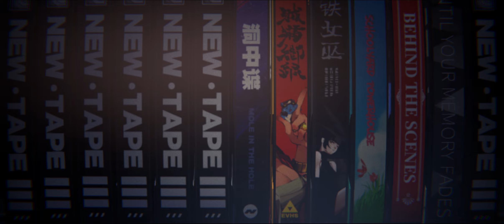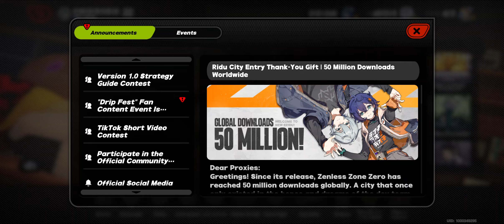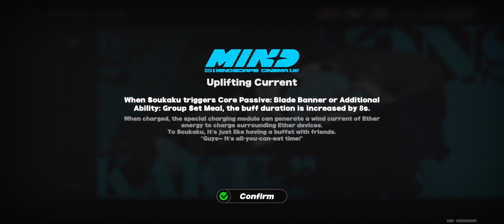Zenless Zone Zero part 5